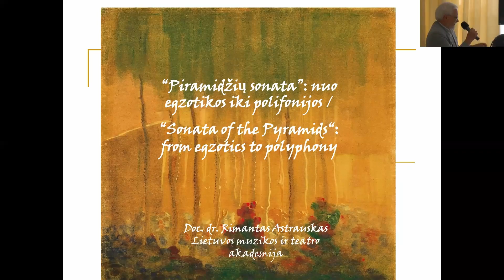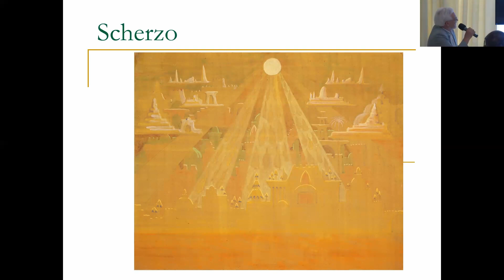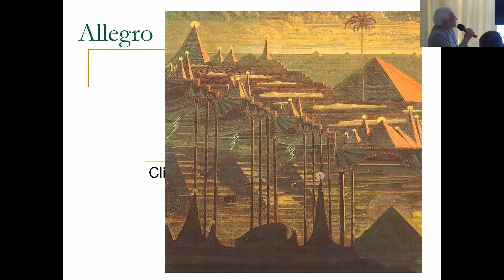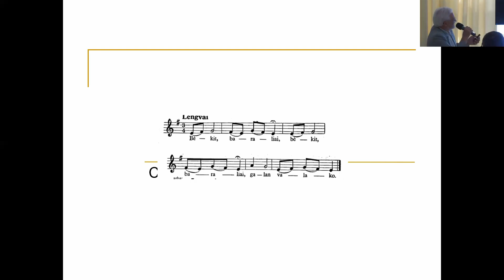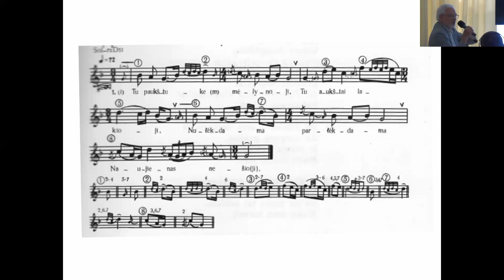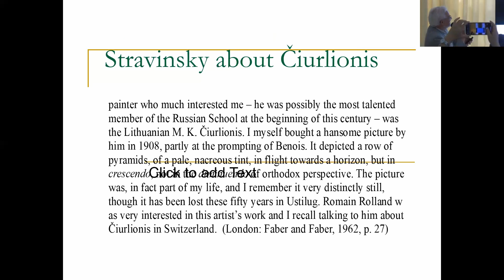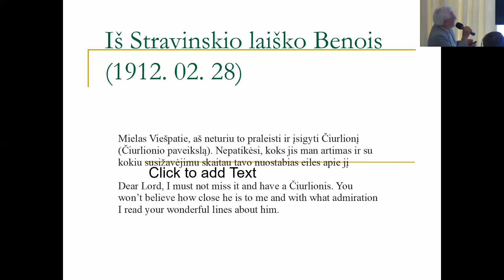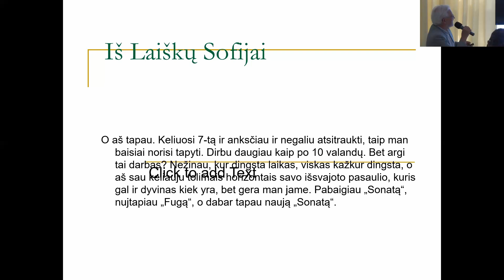Rimantas Astrauskas „Tarp egzotikos ir polifonijos“